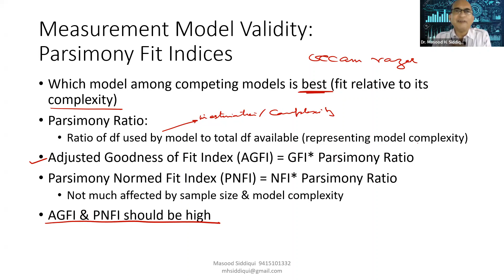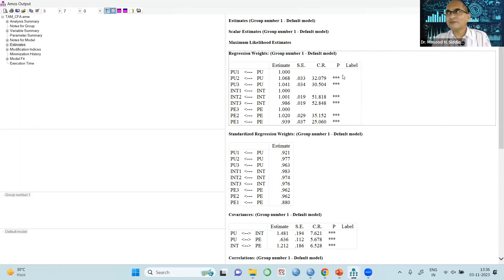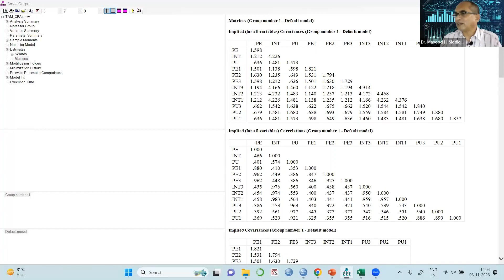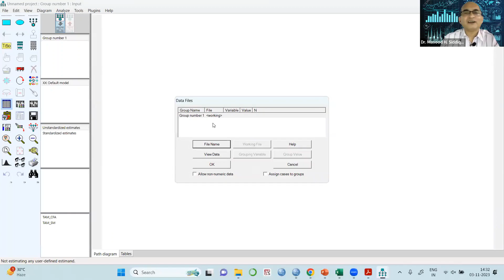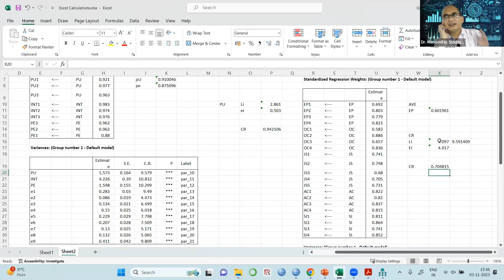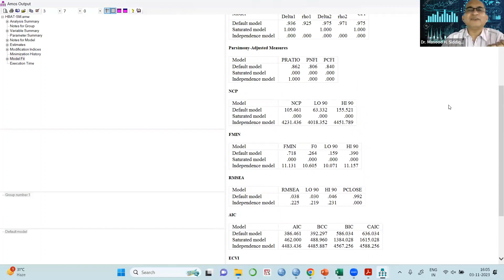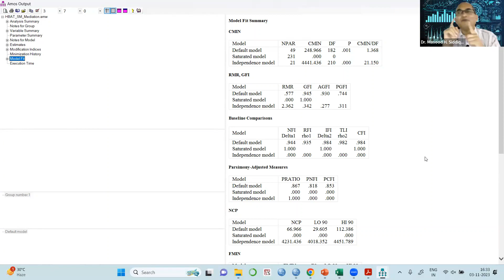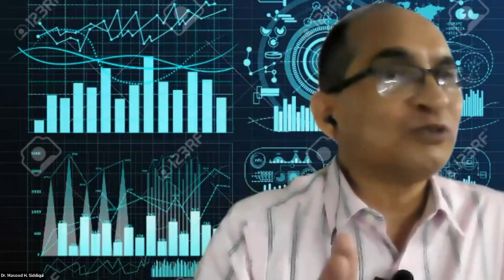Day 5 - Structural Equation Modelling - (Mediation and Moderation)